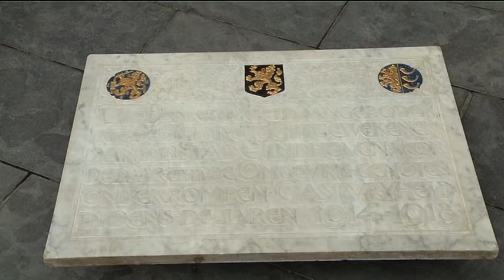Gedenksteen oorlog onthuld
Op het Catharinaplein is een steen onthuld, die de rol van Eindhoven herdenkt tijdens de Eerste Wereldoorlog. De regio Eindhoven ving duizenden Belgische vluchtelingen op tijdens die oorlog. Nederland bleef, in tegenstelling tot België, neutraal tussen 1914 en 1918.